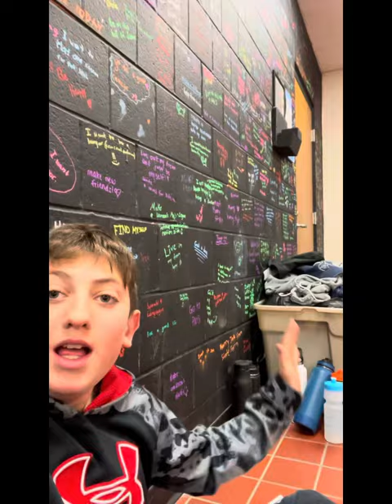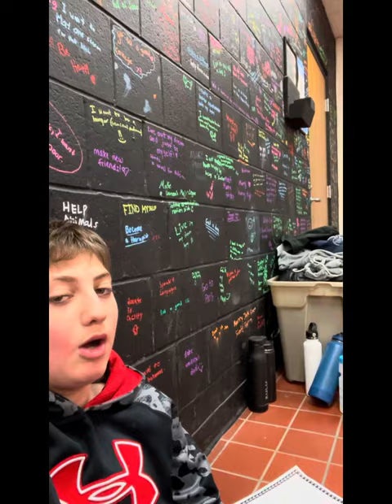Falling down escalator at the mall